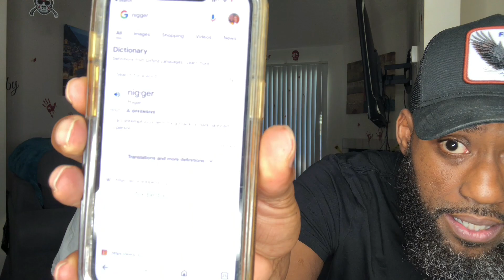THIS IS HOW WE FEEL ABOUT THE WHITE LIFES MATTER T SHIRTS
Wut it do Half and Jai squad❗️Thanks for the 230K subscribers, let’s get to 240K by the end of the Month❗️